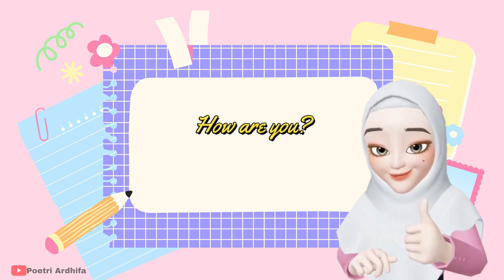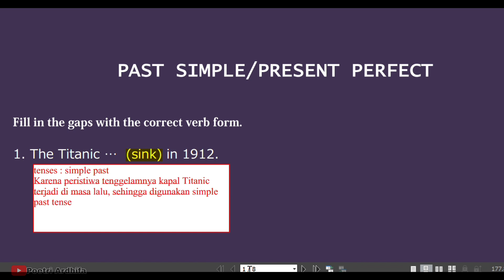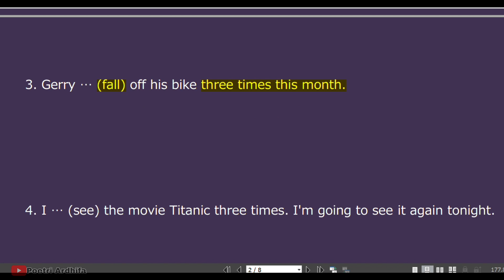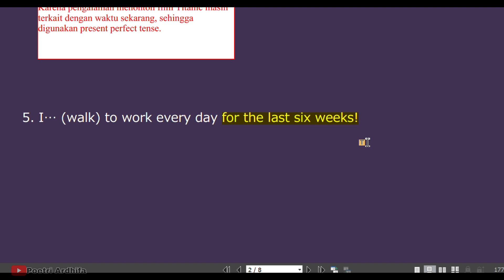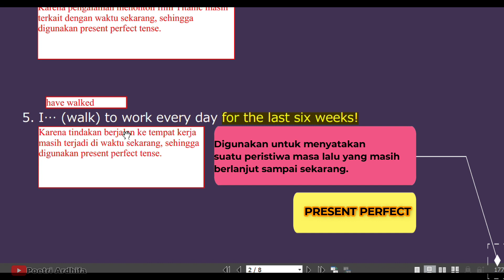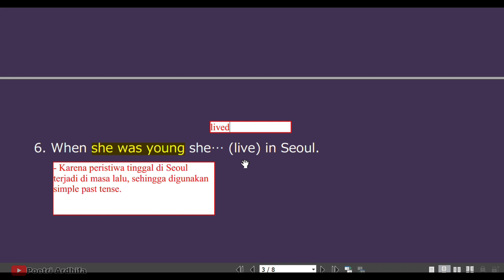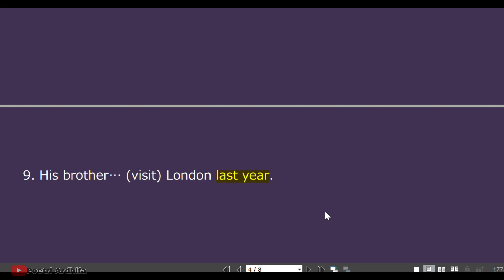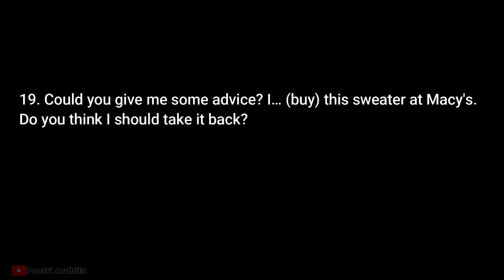GRAMMAR TEST - SIMPLE PAST DAN PRESENT PERFECT DILENGKAPI PEMBAHASAN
PERBEDAAN PENGGUNAAN SIMPLE PAST & PRESENT PERFECT